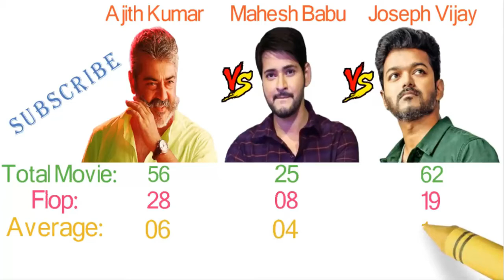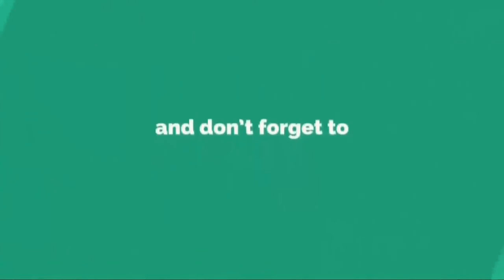Ajith Kumar Vs Mahesh Babu Vs Vijay Comparison | TECH PROB SOL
SAKHI SARWAR